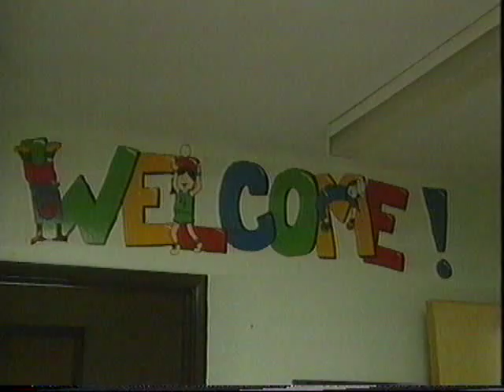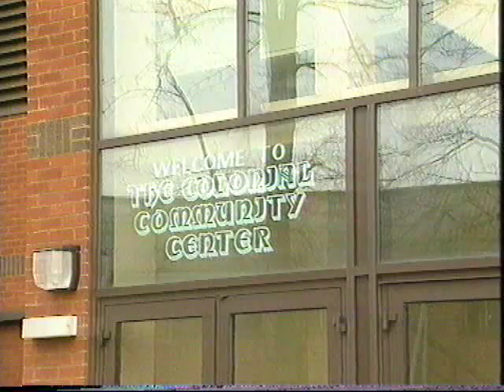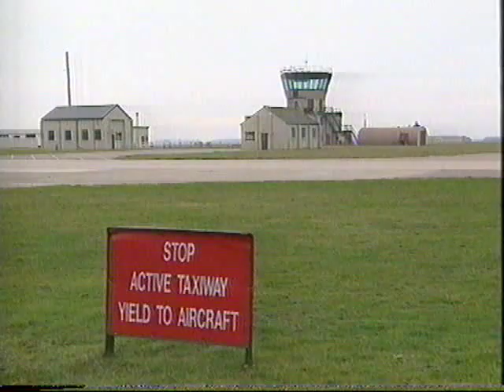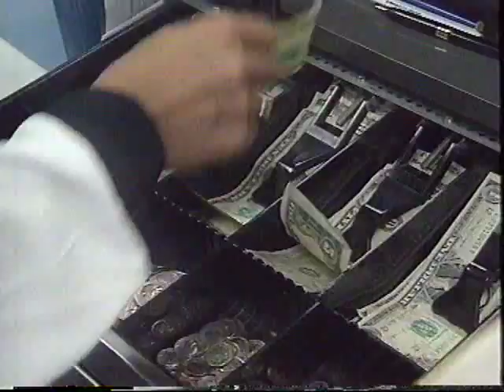RAF Bentwaters One year after closing ( 2 of 3 )